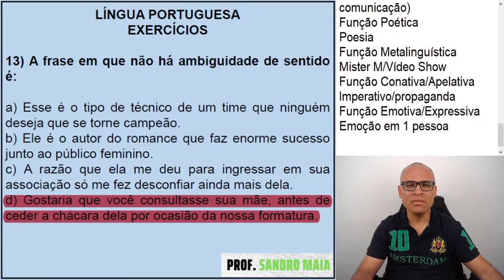Dica #383 - VOCÊ IDENTIFICARIA AS AMBIGUIDADES NESSA QUESTÃO? - Sandro Maia